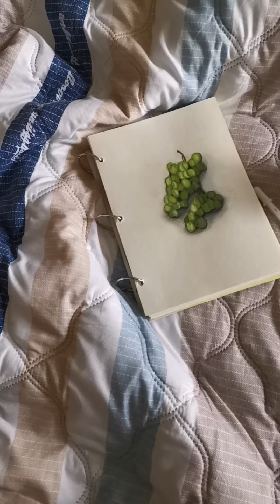Drawing Grapes|how to draw grapes step by step|Grapes Painting